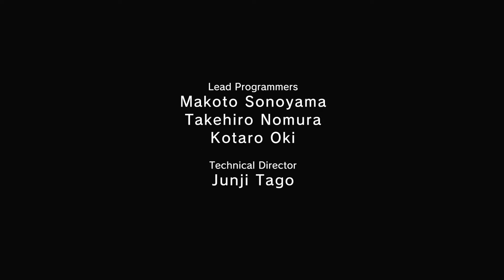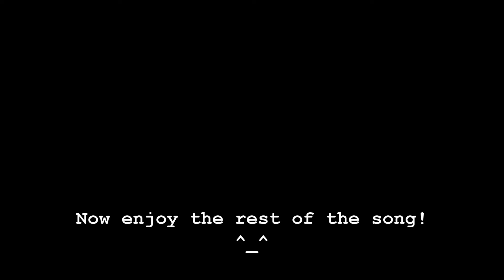Metal Gear Solid V Ground Zeroes 100% Guide 1080p60